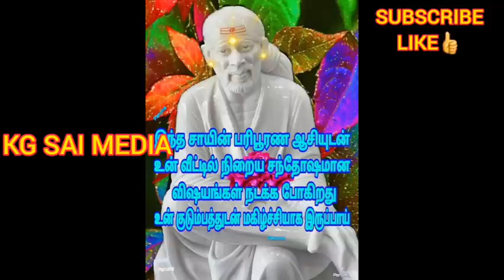உன்னை விட்டு பிரிந்த உன் துணை 😔இறுதிக்கட்டத்தை😔எட்டி விட்டார் /saibaba adviceintamil /saimotivation